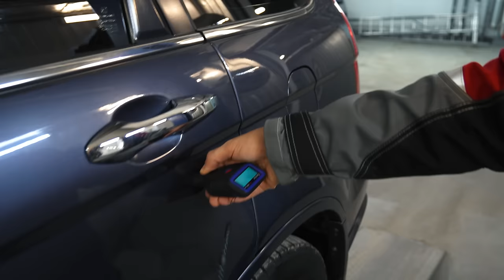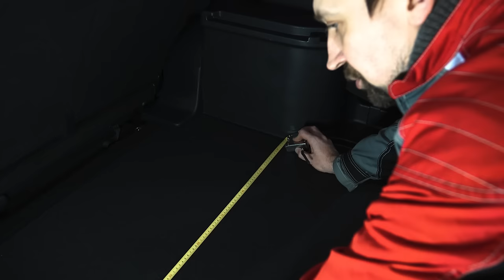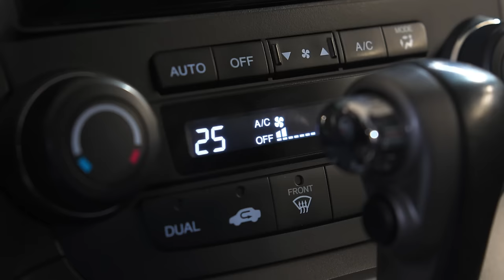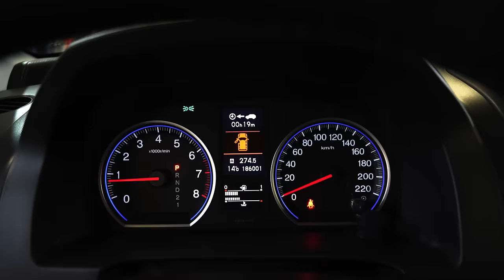Honda CR-V III | Что лежит в основе популярности культового паркетника от Хонды?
Сегодня в нашем обзоре культовый паркетник конца 2000-х годов - Хонда ЦРВ 3-го поколения. Этот автомобиль был призван конкурировать с Тойотой Рав4 или Мицубиси Аутлендер, будучи новым. Не поменялась ситуация и теперь - когда модель уже давно снята с производства. На вторичке все еще много таких - причем разброс цен поражает - от 900-1000 т.р. за самые старые и подчас проблемные экземпляры до более 2 млн рублей за свежие рестайлинги с заявленным отличным состоянием. Если Вы думаете какой кроссовер выбрать и Вас не пугает то, что выпуск этой модели завершился в 2012 году - наш обзор для Вас.

★ Продажа Авто
★ Покупка Авто